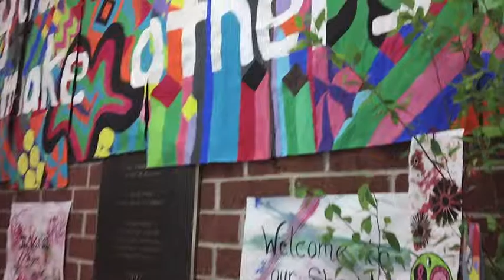Western Art Show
Western Local Schools held their district art show Tuesday evening, featuring projects from students in all grade levels. Check out our story about the show in the Sunday, May 26 edition of the Pike County News Watchman and at pikecountydaily.com